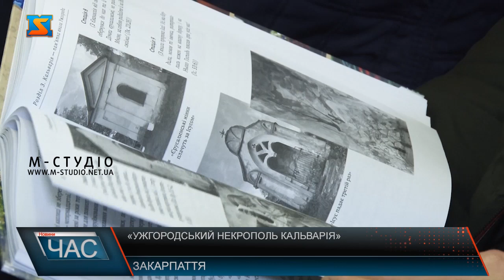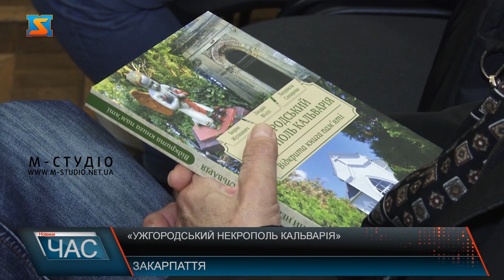«Ужгородський некрополь Кальварія»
Кілька років роботи, дослідження архівних матеріалів, унікальні пам’ятки… А днями книга під назвою «Ужгородський некрополь Кальварія» побачила світ.
Працювали над виданням знані історики-краєзнавці області. Вони ж зібрали цінні відомості про історію всіх ужгородських кладовищ. На сторінках книги згадали і людей, що поховані там. Зокрема видатних закарпатців, державних і громадських  діячів, митців, науковців, лікарів... Чимало ужгородців вже читали попередні роботи Людвіга Філіпа, тому істориків на презентації – буквально оточили бажаючі придбати видання.
Багато цікавих фактів із дослідження істориків у книгу не увійшли, тож автори  є  підстави вважати, що видання матиме продовження